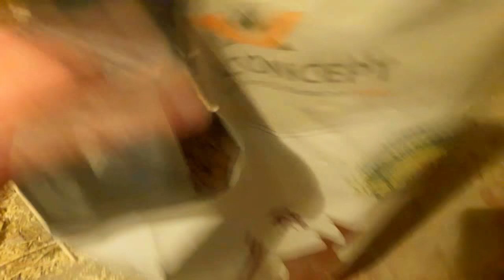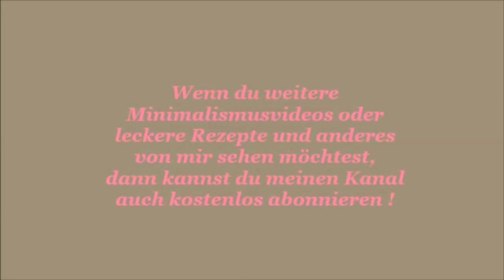Minimalismus ? Keller Nr: 2 // Update/ die nächste Kiste aussortiert I Keller gefegt & aufgeräumt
Der Minimalismus macht auch vor meinen zwei Kellern nicht Halt! Die nächste Kiste wird aussortiert und im Keller räume ich schon etwas auf und fege.
 Bei all dem nehme ich dich wieder mit und zeige dir alles aus der Kiste was weg kommt und was ich behalte.
Wünsche dir viel Spaß dabei und vielleicht kann ich dich ja mit meinem Video dazu motivieren das Chaos das evtl. auch in deinem Keller herrscht endlich an zu gehn, denn es befreit total!
Deine Sabine